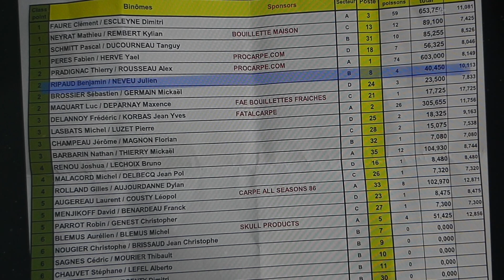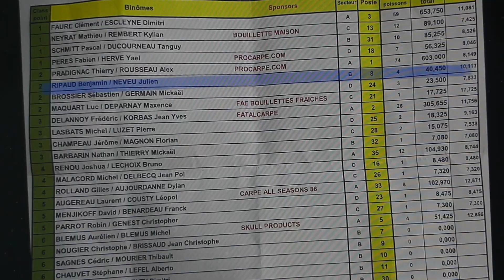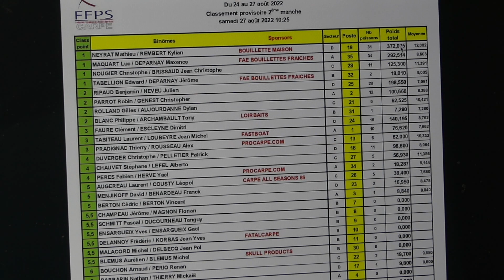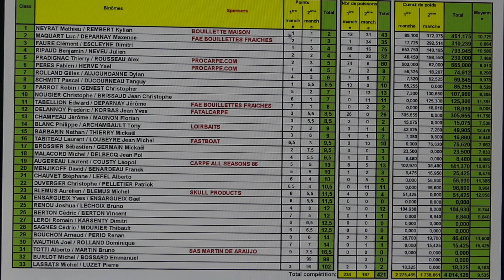COMPETITION // Comprendre un classement par points sur secteurs. Ne ZAPE pas la fin de vidéo !!!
J'espère que tout le monde va bien, après deux mois d'absence du a de grosses compétition, me revoilà :)

Bon visionnage

La prochaine vidéo FILM c'est mardi pro :)